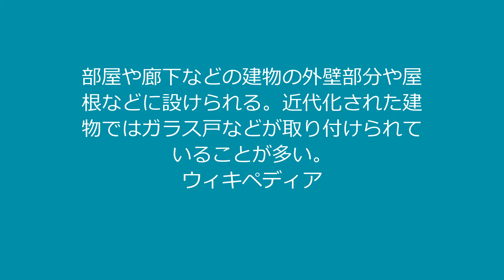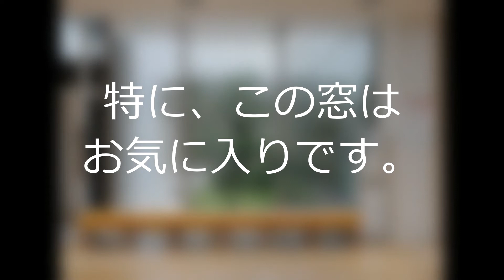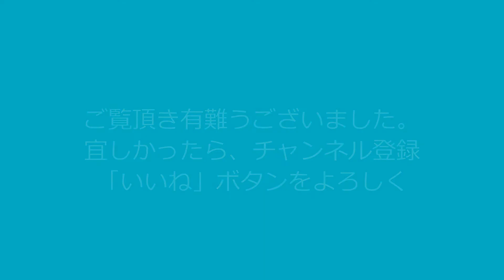窓 の 役割 採光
窓の役割は、採光 、風通しの確保、眺望の確保といったものが考えられますが、色やデザインの良いものには特に目が奪われます。今回は、そういった見た目の奇麗な窓を画像に収めてきましたので、ご覧ください。

【SNS】